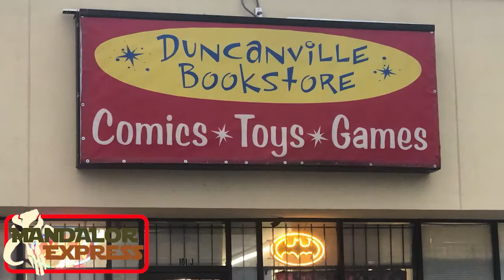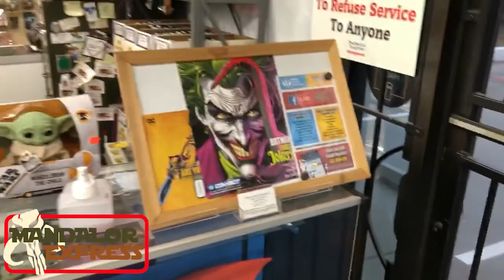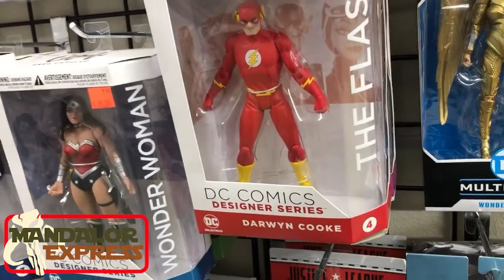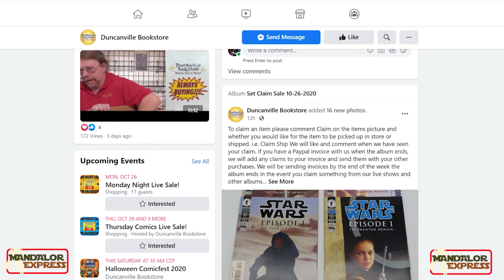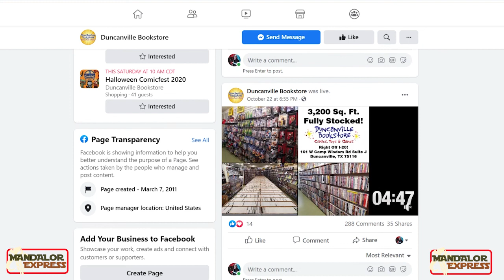Collectibles/Comics/Funko Visitando Duncanville Bookstore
Les traemos una reseña de lo que es una joya cerca de dallas para los amantes de los comics y el coleccionismo